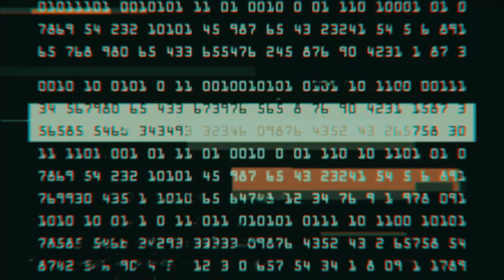【MV】後藤まりこ / 愛と獣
後藤まりこ / 愛と獣

【MUSIC】
Lyrics, composition, and arrangement : 後藤まりこ

【MOVIE】
Director : 八木崎第九
Cameraman : 柳井拓人
Motion Graphics : 横田詩織
Producer : 橋満克文(RRJ)
Assistant Producer : 小野塚寛恭(RRJ)

【LIVE】
〜湯処violencePOP〜
出演：DJ後藤まりこ / 代代代
日時 : 2023年5月29日（月）
場所 : 東京都 下北沢SHELTERopen 19:00 / start 19:30

チケット料金前売 ¥3,000 / 当日¥10,000（入場時ドリンク代別途必要）

愛と獣

僕を剥ぎ取って　君に会いたいな
獣になって　落ち込みたいな
それでもひかりがきれいで汚くて
欲しい我慢できない　ぶん殴りたい

寝るのが怖い　夢にころされる
かといって現実　直視はやだなー
不健康な愛で傷つけたくなくて
異常な速さで過ぎていく日常に染まる

たとえば君の心臓が止まったら
僕がひとつ残らず食べてやる
愛と獣　愛と獣

消えちゃった人は　しんだと同じで
目の裏の贖罪　僕が消えたいな
いつでもひかりは
うざいくらいにまぶしくて痛い
獣は美しくあることを誓う

それでも君が僕を信じないなら
僕のいのちを君にくれてやる
愛と獣　愛と獣

そしたら君の呪いがとけるかな
僕は獣になる君のために
愛と獣　愛と獣
愛と獣　愛と獣